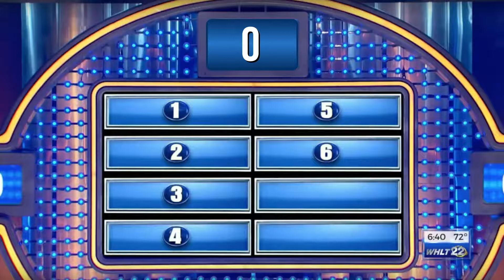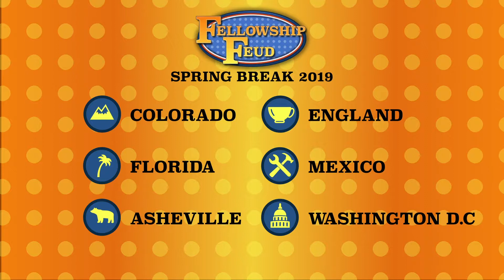Spring Break 2019